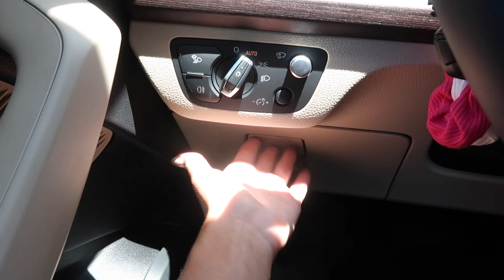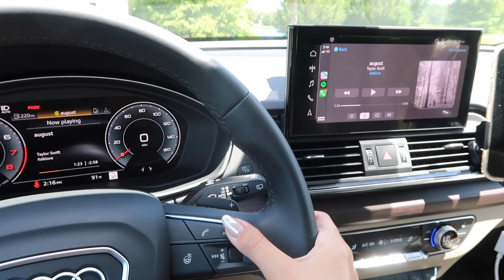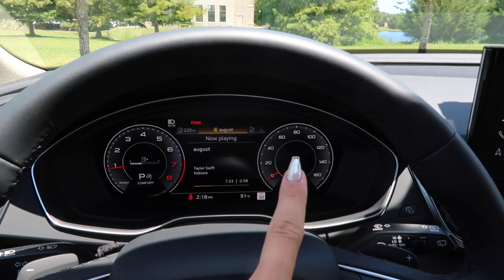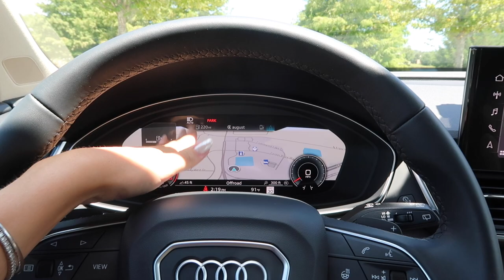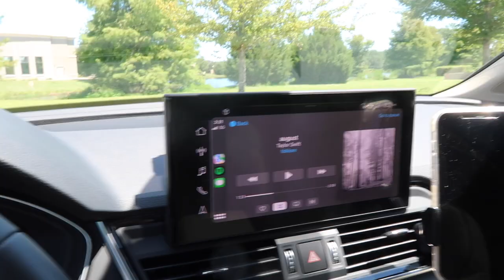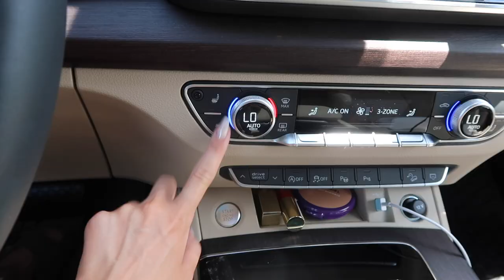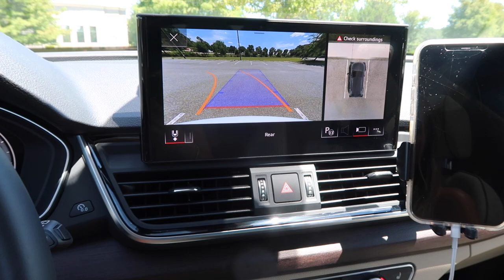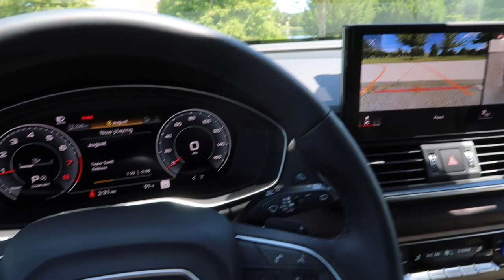CAR TOUR! My 2022 Audi Q5 Prestige | 10 Months into Owning | Grace Taylor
My 2022 Audi Q5 Prestige Car Tour | 10 Months into Owning | Grace Taylor

WOW! I have owned my car for 10 months now and am now finally getting around to posting a car tour, I feel confident in knowing a lot of my favorite parts of my car to film this tour. I love my Audi so much, and feel so thankful to have been able to purchase this car at 20! Thank you so much to everyone who supports me! :')

Amazon Store Front

New Video’s every Wednesday and Saturday @2PM EST

xoxo

→Age: 21
→Grade: graduated college in business marketing
→Where are you from? California, living in Florida